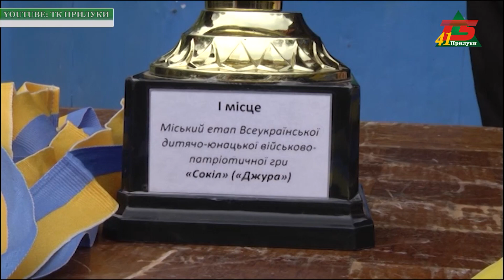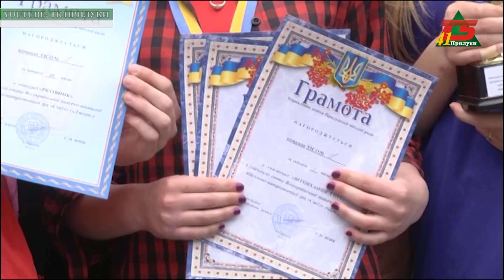Гра "Сокіл" (Джура) урочисто завершилася